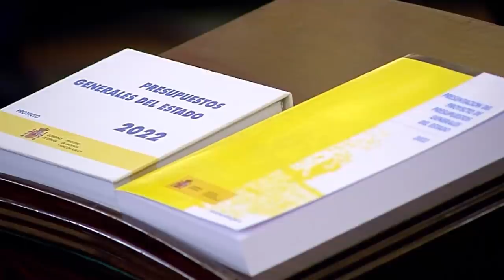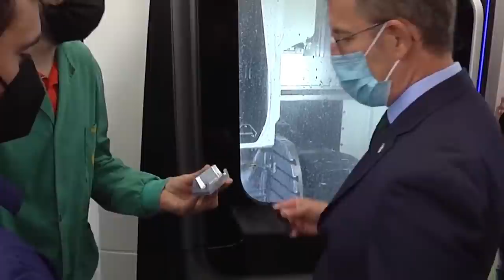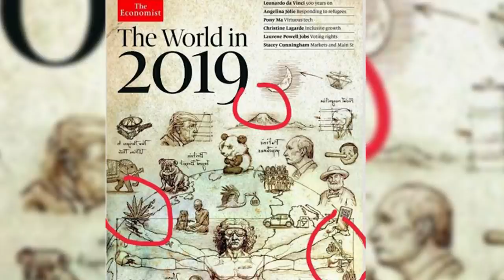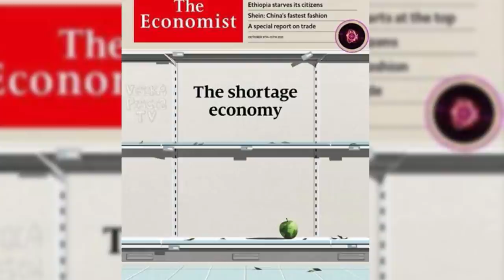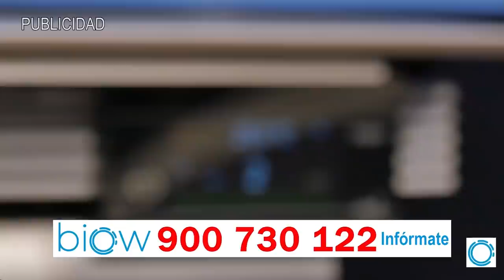EMR: El Nuevo Orden prepara el caos mundial, las cadenas de suministros ponen en jaque la economía